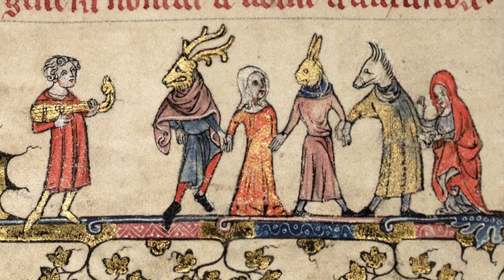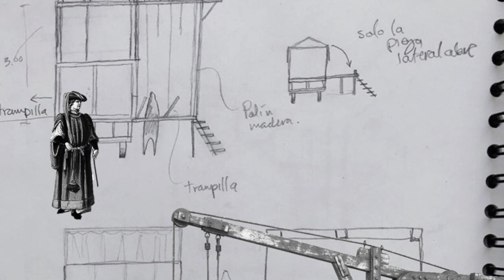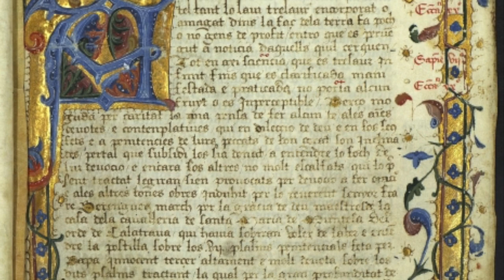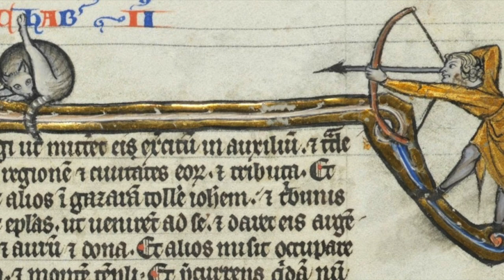El Sendebar - Seguimos creando. Escenografía - Mauricio Ascencio